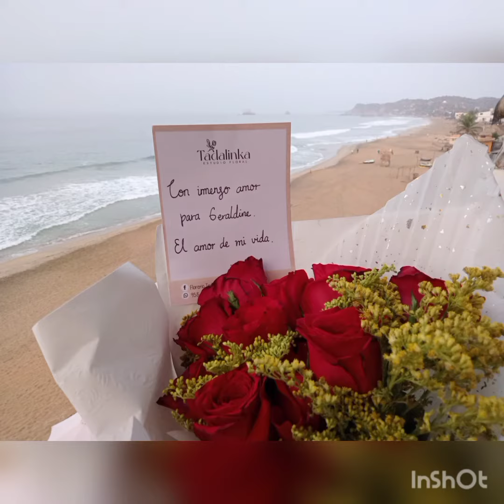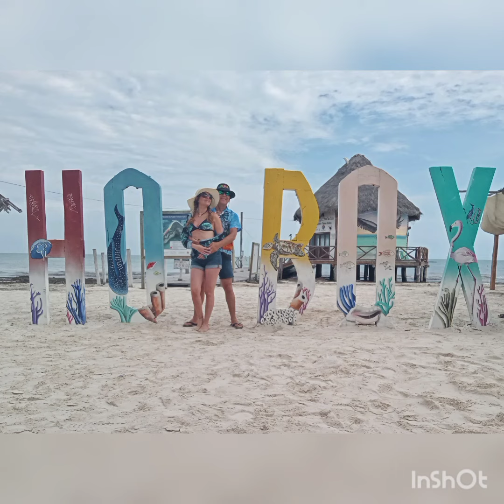te amo y punto. Chayanne